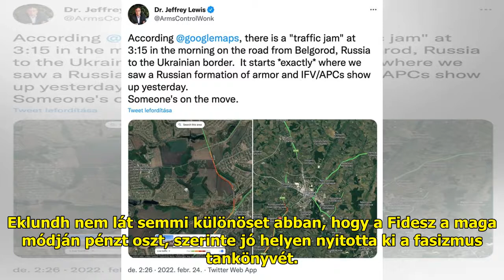Az orosz-ukrán háborúról rengeteg titok kikerül a netre, időnként meglepően hamar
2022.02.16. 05:30 9 percEmmy E...